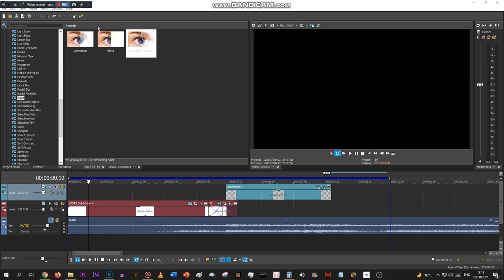That white screen transition doesn't even exis-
Monument Nerfed Progress: 0.1%